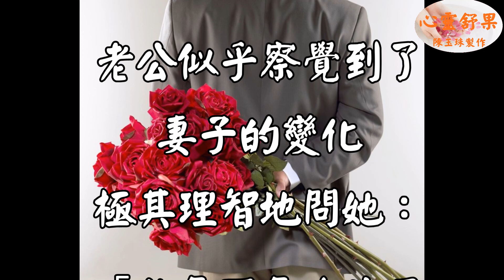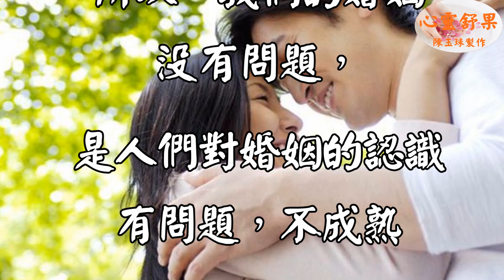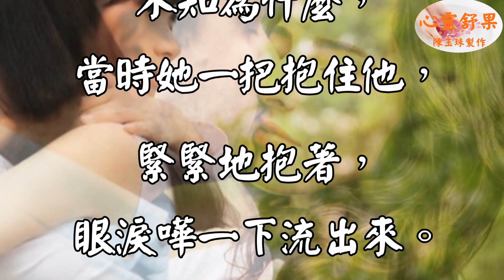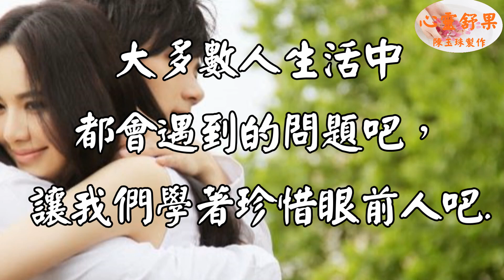心靈舒果--獻給想離婚的你，這是真實的婚姻故事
那年，妻子在外面遇見了一個人，
是所謂異性知己，
他差點兒成了她的外遇。
他是一個很風趣、很有才情的男人。
也許是他的婚姻太冷漠，
也許是她的情感太寂寞，
總之這個人給她帶來了
特別新鮮的感覺，
就好像又重新有了
戀愛的激情。

3.每一則影片的留言心靈舒果都會親自看過，歡迎在心靈舒果的影片下方留言！(請在youtube影片下留言 我才看得到)